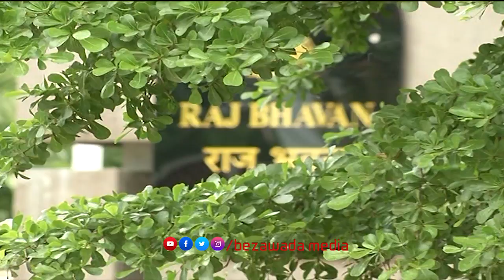AP CM YS Jagan Meets Governor Biswabhusan Harichandan || Bezawada Media